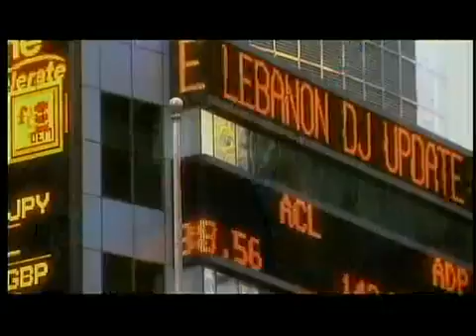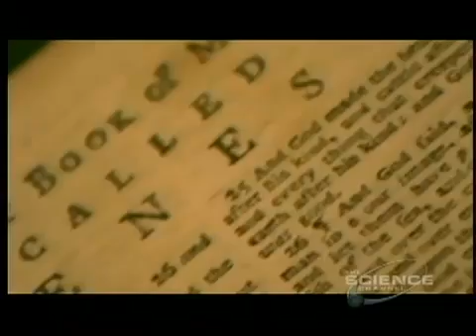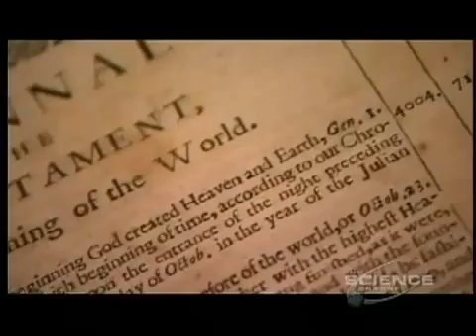Clip from BBC's TIME Series (Earth Time)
A short clip from BBC's TIME series (Earth Time).